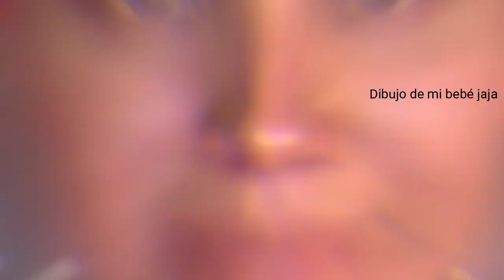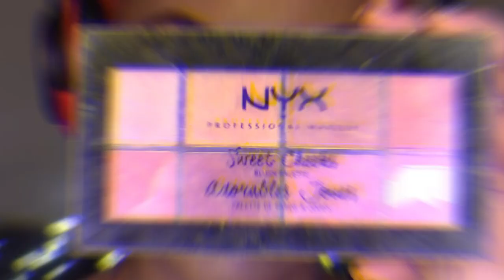Maquillaje para año nuevo con productos económicos | Mi último video del año - Jossie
Amigos les deseo un feliz, feliz y próspero año 2020, que Dios los bendiga y tengan mucho éxito y cosas buenas, muchas gracias por formar parte de mi 2019, los quiero mucho!

I N S T A G R A M : @jossie_mg
N E G O C I O S / B U S I N E S S / P R E N S A